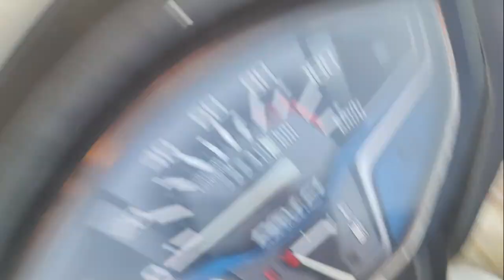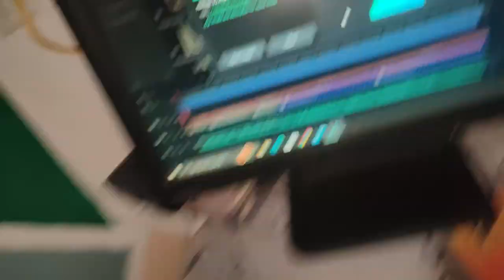Shopping jane Ka Plan Cancle V-(37/1000)